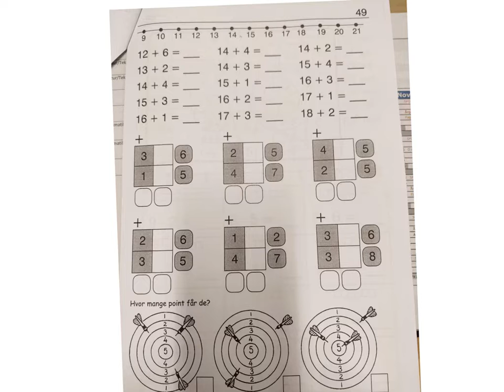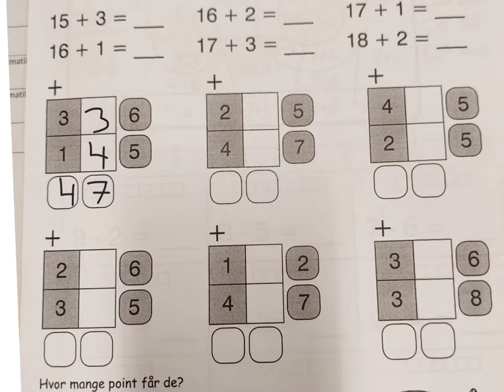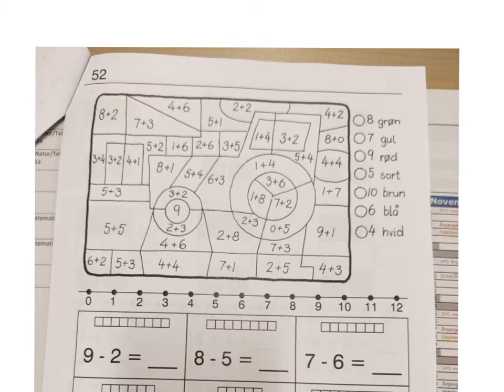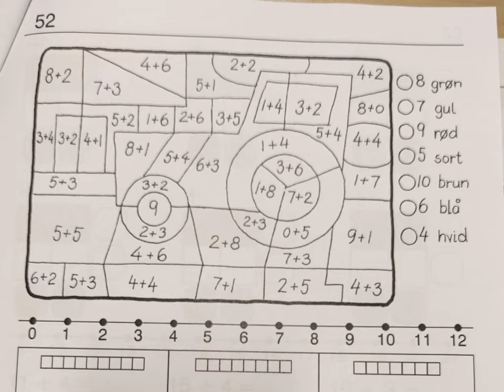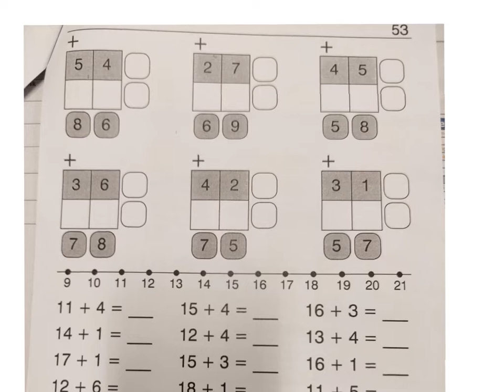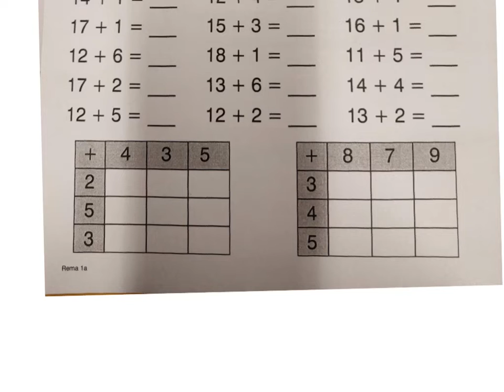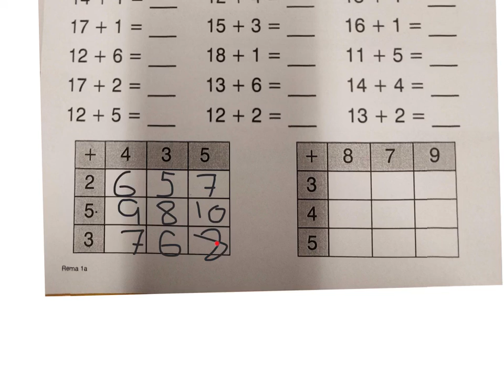Video 3 matematik 1a